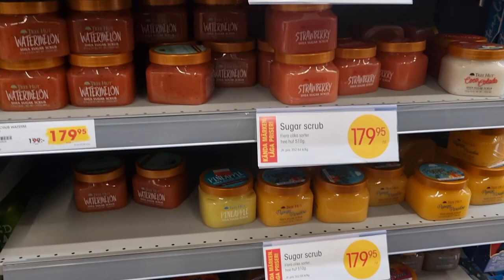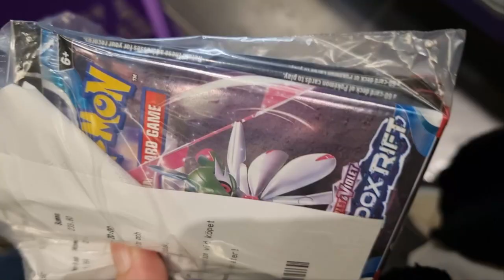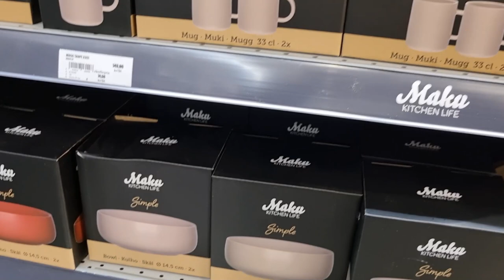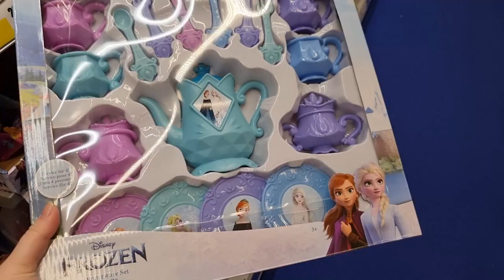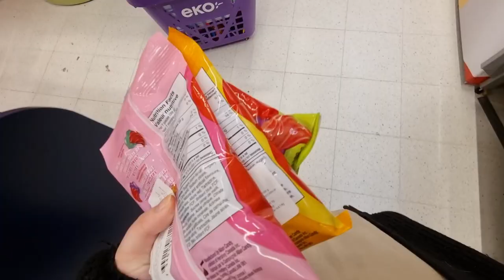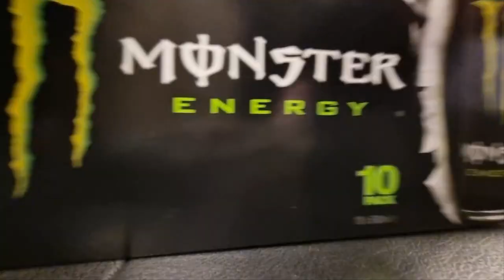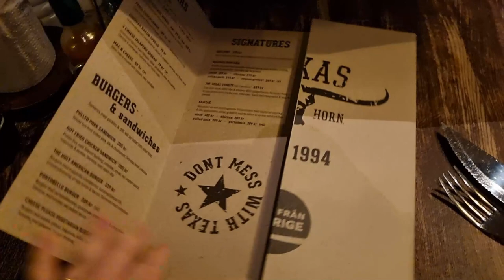Shoppa med oss på nya EKO i Valbo! | Julpynt, godis, heminredning | vlogmas ♥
Det är äääääntligen 1a december och det är dags för vlogmas! En video från mig vaaareeenda dag, gilla och subscriba gärna ♥

♥ Dalarna, Borlänge
♥ 27 år
♥ Förskollärarprogrammet, Gävle
♥ Samsung galaxy S21 + Canon legria mini